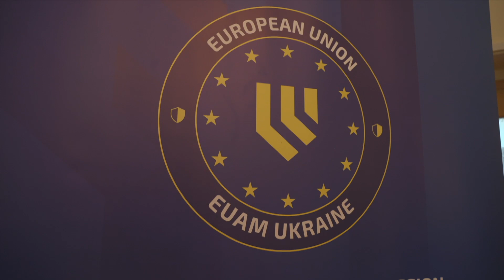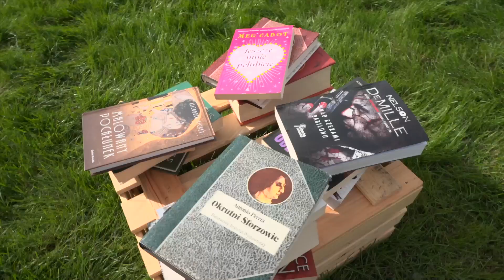5.09.2023.Serwis Informacyjny TV Dami Jelenia Góra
Uroczysta Inauguracja Roku Szkolnego 2023/2024

Warsztaty z udziałem psychologów z Ukrainy

Za nami Festiwal Klimatyczne Karkonosze